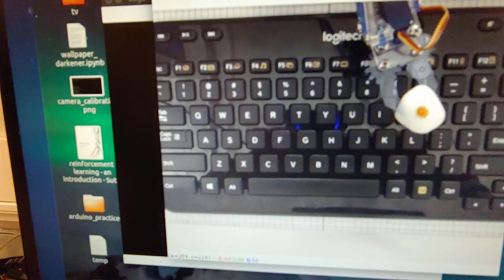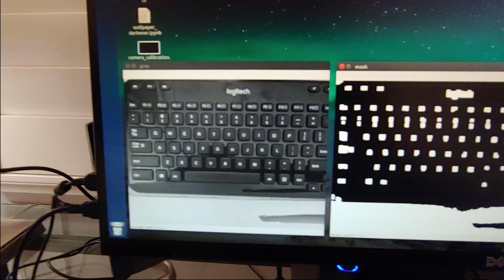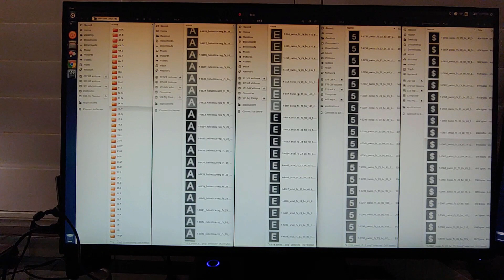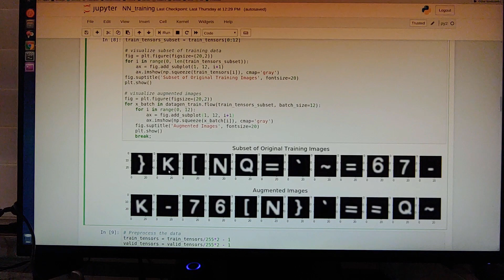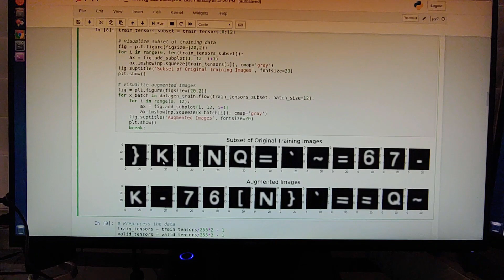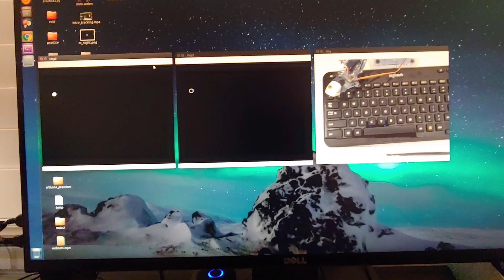Robot arm typing on a keyboard using Deep Learning to detect characters